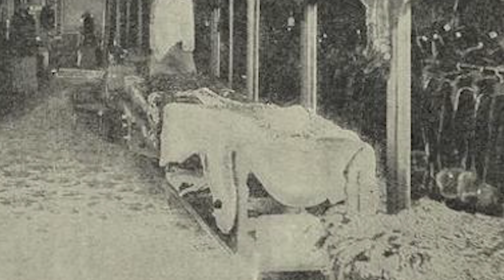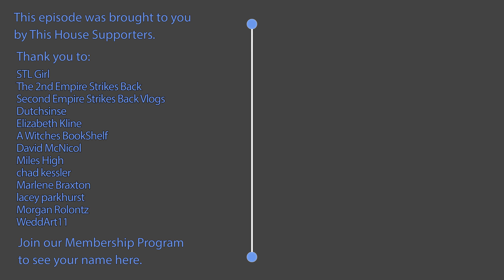The Dream House NO ONE Survived (Lockwood-Mathews Mansion)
Today we are exploring the beautiful Lockwood-Mathews Mansion.